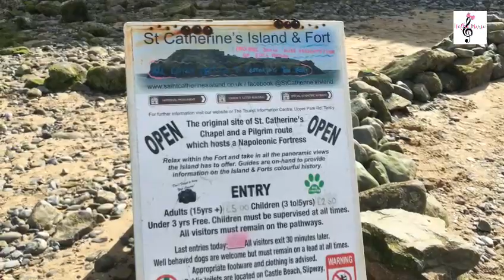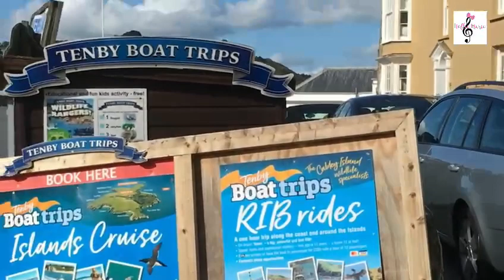Exploring Tenby Beach in North Wales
Found between the Harbour beach and the North Cliffs , the beach is overlooked by a promenade and Tenby town itself.It offers great views over Carmarthen Bay and is accessed via the steps from North. Cliff or through the Harbour.